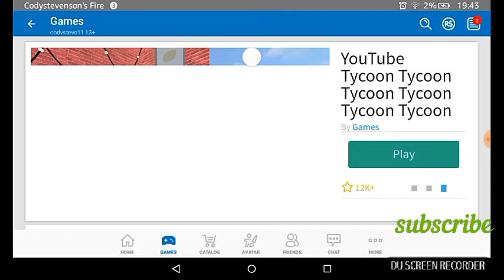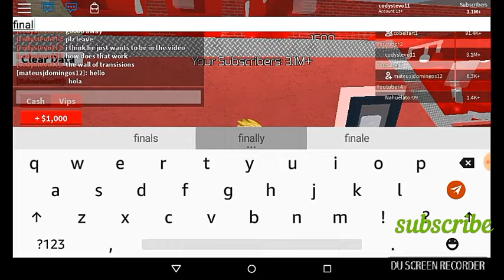Over 1 mil subs